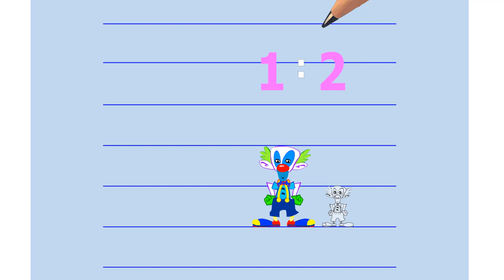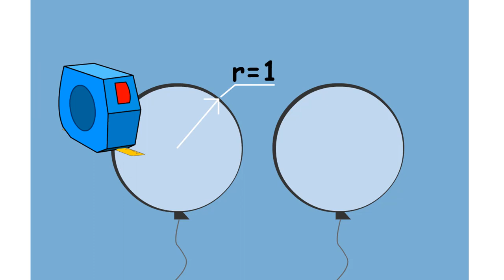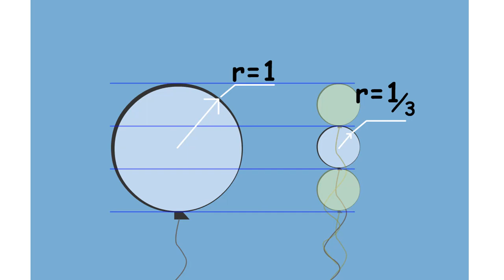APRENDAMOS QUE SON LA ESCALAS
APRENDAMOS QUE SON LA ESCALAS, es UNA ANIMACION PARA COMPRENDER LO QUE SON LAS ESCALAS Y COMO PODEMOS UTILIZARLAS BASICAMENTE.